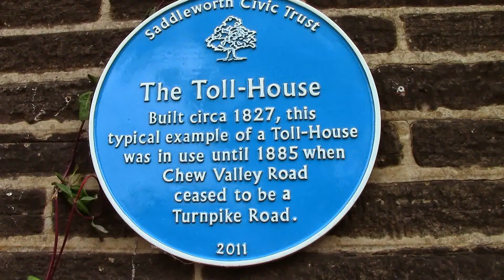Tameside Beyond Greenfield In Focus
Greenfield & Saddleworth In Focus ENGLAND UK